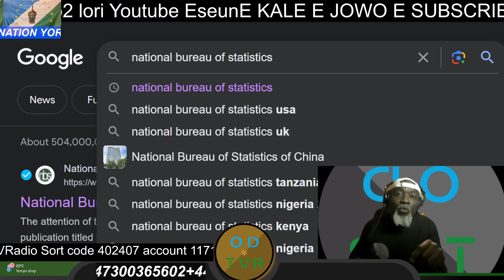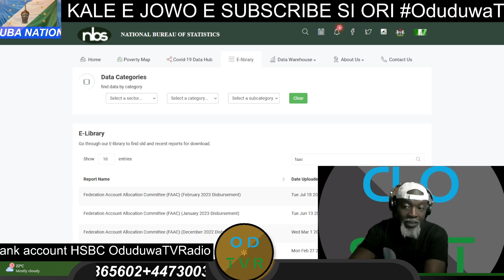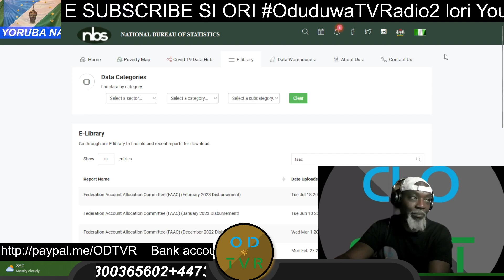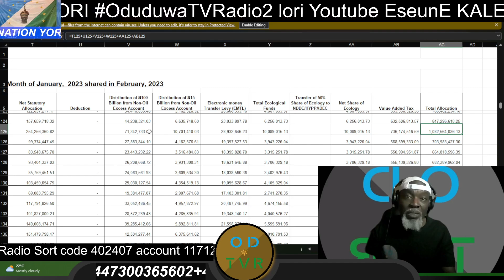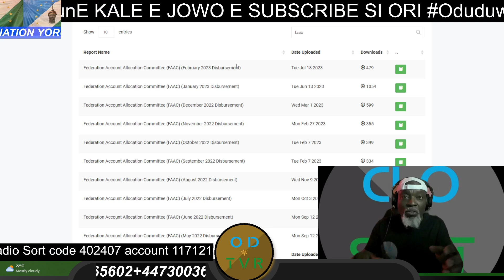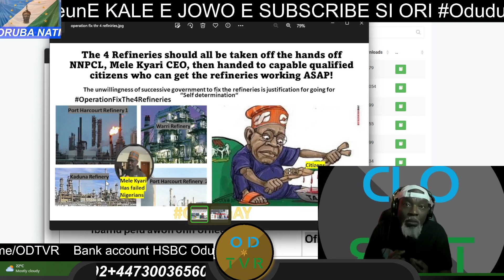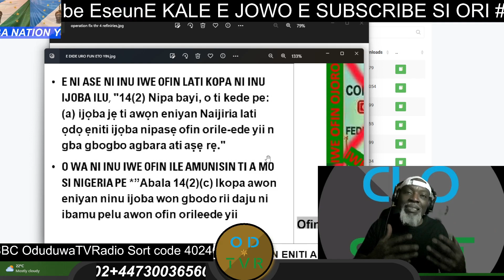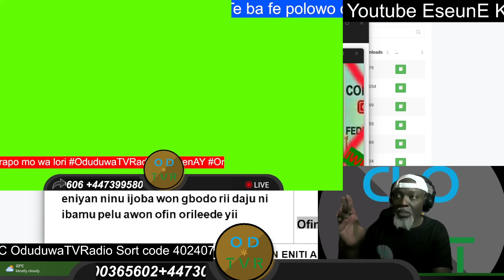Irohin pataki lori bi awon oselu se nre awa omo ilu je. Won npin owo ibile larin ara won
Irohin pataki lori bi awon oselu se nre awa omo ilu je. Won npin owo ibile larin ara won, wan sese wa gbe si ori nbs website lehin Osu marun!
Idi ti a se lati kopa I inu Ijoba wa lojojumo ni yi.